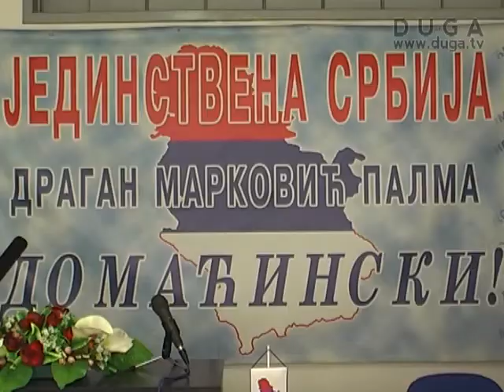JS zadovoljna rezultatima izbora za savete MZ, 5.4.2013.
Predsednik Gradskog odbora Jedinstvene Srbije Požarevac Slobodan Živković, na konferenciji za medije izjavio je da je Jedinstvena Srbija zadovoljna rezultatima na održanim izborima za savete MZ koji su održani 24.marta.